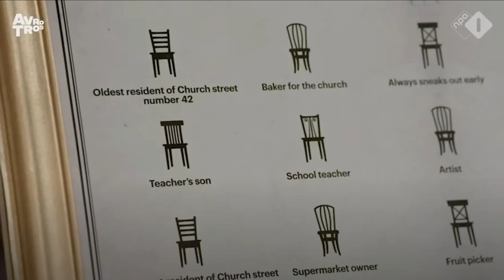Jurre verraad zichzelf als mol??!!?! || Robin's Moltalk - Wie is de Mol Hints en Theorieën #5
Welkom bij de aflevering 5 van Robin's Moltalk! Dit is een serie welke ik wekelijks ga uploaden vanaf 10 januari met alle hints en theorieën van het 23e seizoen Wie is de Mol. En ook nu wil ik nog steeds met jullie de mol ontmaskeren!

Wie verdenk jij als mol?